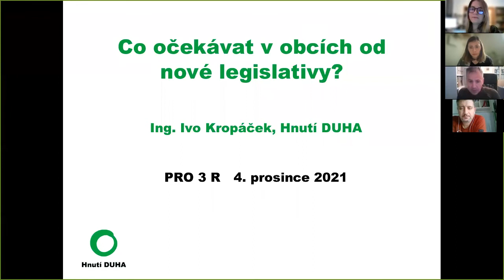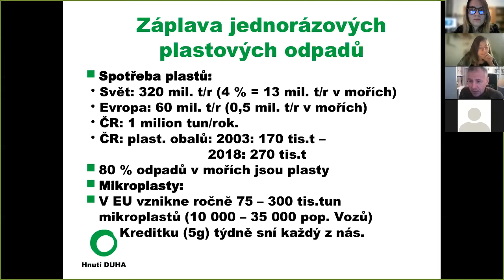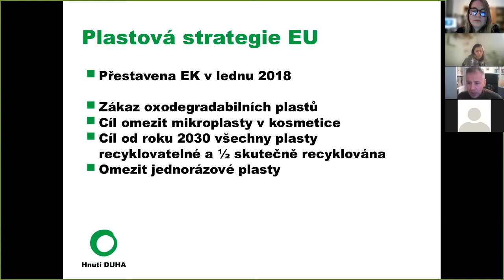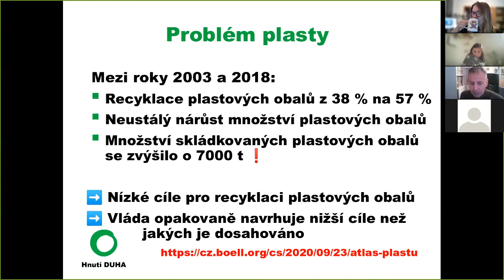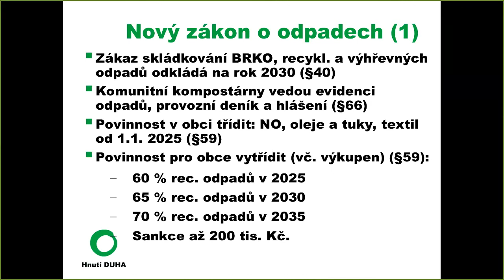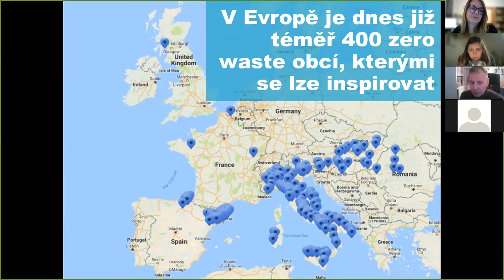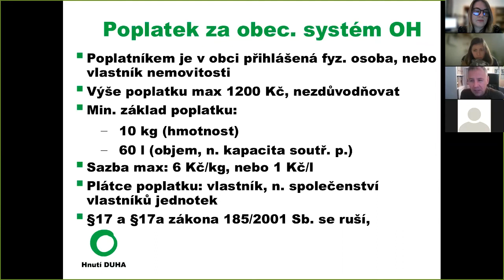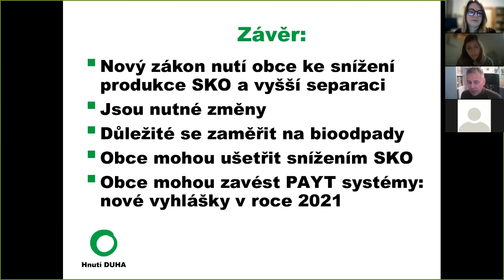Co očekávat v obcích od nové legislativy?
Záznam přednášky Iva Kropáčka, experta na odpady Hnutí DUHA, uspořádané Arnikou v prosinci 2021 v rámci projektu "Odpady transparentně a bez korupce" podpořeného Nadací OSF v rámci programu Active Citizens Fund.